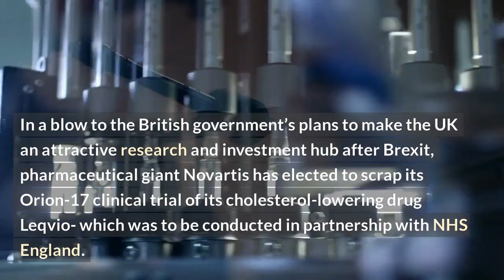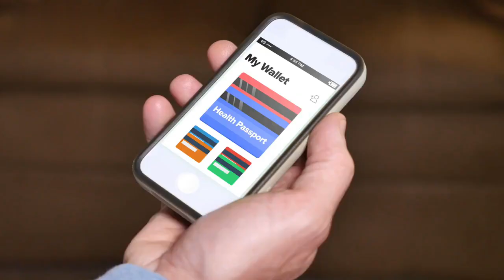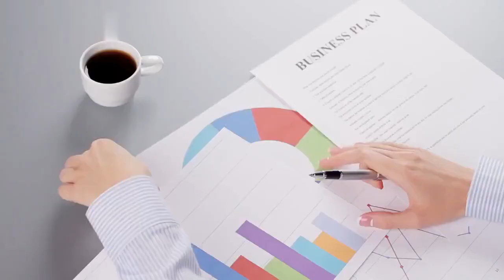UK hit as Novartis abandons cholesterol drug study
The pharma giant Novartis has announced that it is abandoning a study of its inflammatory disease drug, Ilaris, in its attempts to impede the buildup of cholesterol plaques in the arteries. This major UK health news has been welcomed as a potential breakthrough in reducing the risk of cardiovascular disease.\n\nIn the study, Novartis had aimed to evaluate whether Ilaris could reduce the amount of cholesterol build-up in the arteries by 25%. It was being tested in advanced stages of atherosclerosis, where the arteries have already become significantly narrowed. However, Novartis said the data showed that it was not a sufficient inhibitor of cholesterol plaques.\n\nThis is great news for UK citizens, as cardiovascular disease is the leading cause of mortality in the country. Every single day 400 people in England have a heart attack, stroke, bypass or angioplasty due to the presence of cholesterol plaque in the arteries. As such, any development which could help reduce the risk of cardiovascular-related illnesses is a huge step forward in U.K. healthcare.\n\nTags